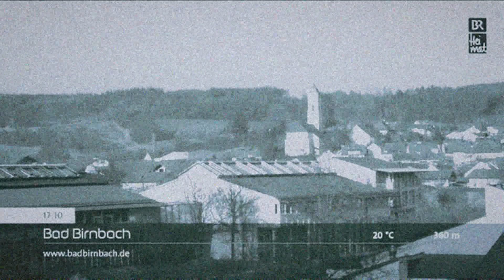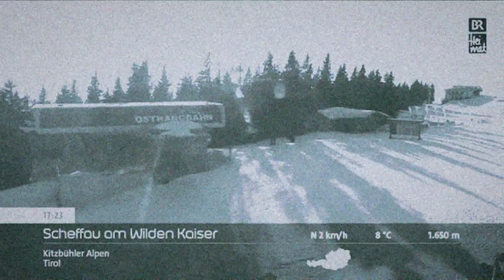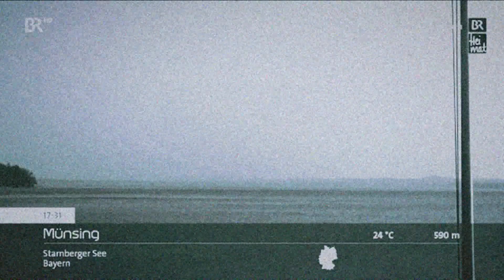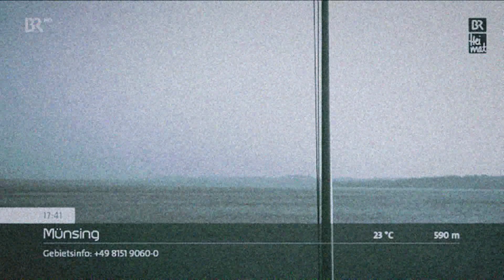BR Heimat - Blasmusik-Konzert 26. März 2022 (Panoramabilder BR-Livestream Bayerisches Fernsehen [HD]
Hier das komplette "BR Heimat - Blasmusik-Konzert" und aktuelle Wetterbilder vom 26.